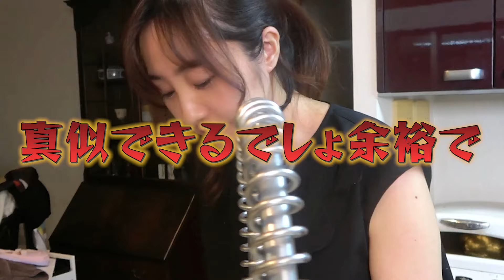【スタッフイチ推し！】シマアオダイの刺身盛り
みなさん、こんにちは！Akicookです🐟
今回は刺身がとんでもなく美味しいレアなお魚をゲットしました！
その名は…『シマアオダイ』

みなさんは知っていましたか？？？